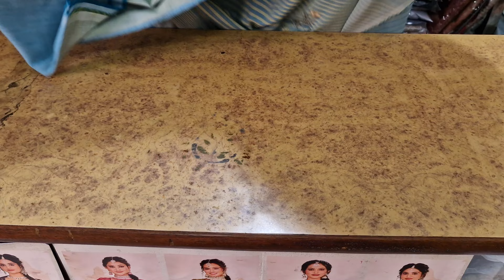Ganga Brand Latest Collection Ramtex Brand m bhii mast suits aaye #7988264565